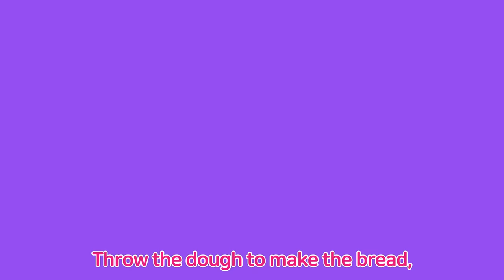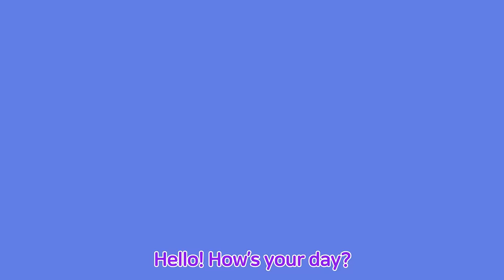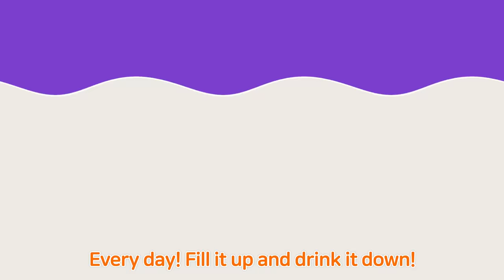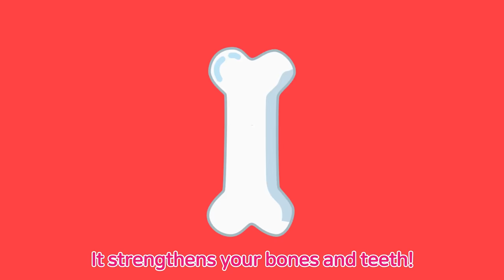Como Pop | Kids Songs | Lollipop | +More Kids Songs | Cartoon video for kids | Como Kids TV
Have a warm and happy day with Pat-a-pat Como.

Welcome to Youtube Pat-a-pat Como’s Official Channel.
Have a warm and happy day with Como.
We hope for a beautiful world where everyone cares for one another!  Let’s pat-a-pat.